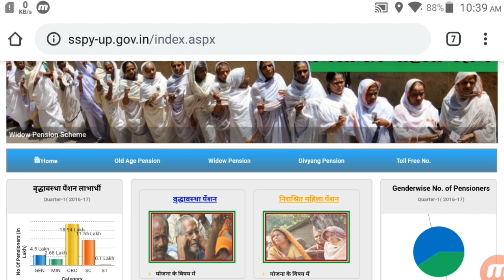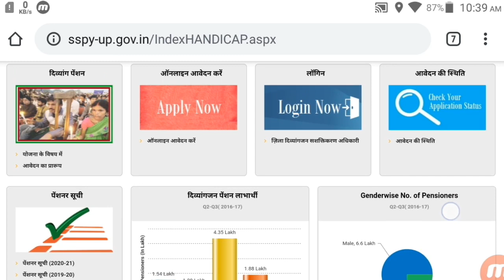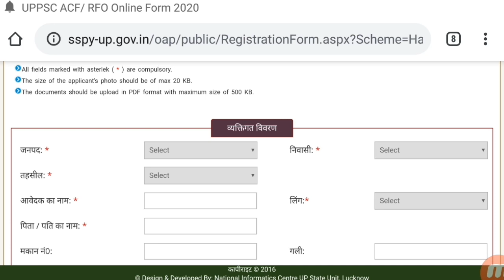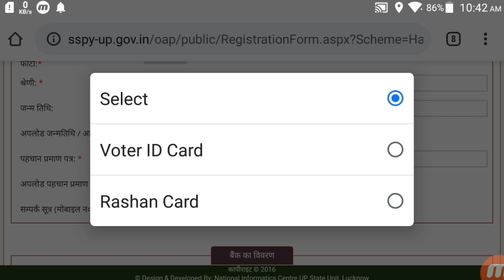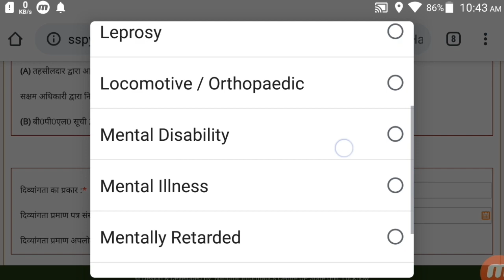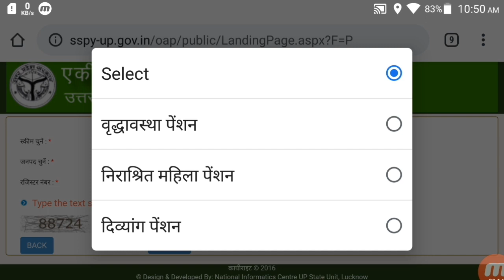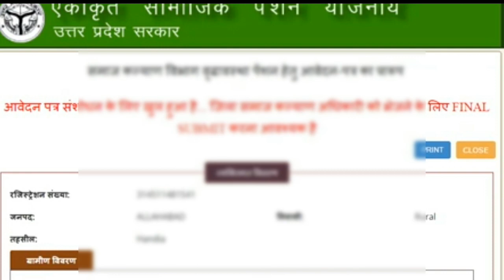How To Apply Divyang Pension 2020।। दिव्यांग पेंशन कैसे Apply करे 2020।।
viklang pension form up online, Viklang Jan Pension Yojana in UP, विकलांग जन पेंशन, विकलांग पेंशन योजना, Handicap Pension Scheme,विकलांग पेंशन ऑनलाइन फॉर्म, viklang pension online kaise kare, viklang pension, viklang pension final submit